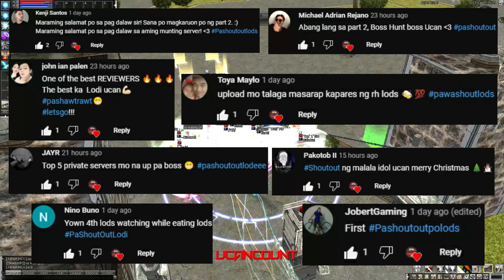Ran Online Gaming (ROG) | Review | Part 2 |TW | FD Box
Laman ng Video:
Tw Dec. 3, 2022
Opening FD BOX 1,500 php
Saan nakakapag hunt ng Triple Seal Card
Opening Advertiser Box 1-7
Shibuya Map

RAN ONLINE GAMING (ROG)
Spoonfed Episode 9 Server na may kakaibang gameplay!
6 class ( Extreme Rebooted )
Perfect Stats agad sa Randomizer

PISO LAST ITEMS ARE AVAILABLE IN NPC!
    🌀Final Weapon
    🌀Final Set
    🌀Final Accessories
    🌀Unlimited Randomizer
    🌀Unlimited Seal
    🌀Unlimited Dual Seal
Enabled Anti-Cheat Server Features!
    🌀Anti-DDOS Attacks
    🌀Anti-Long Range
    🌀Anti-Attack Speed Hack
    🌀Anti-AOE Hack